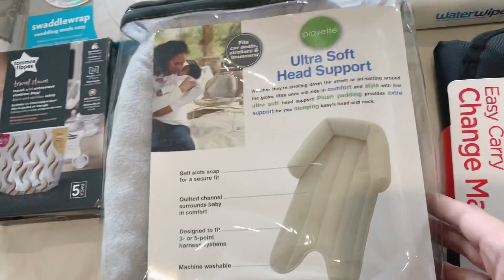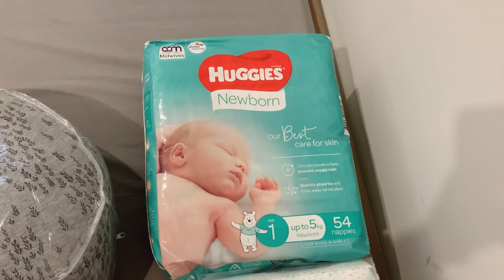Baby shopping | newborn must haves